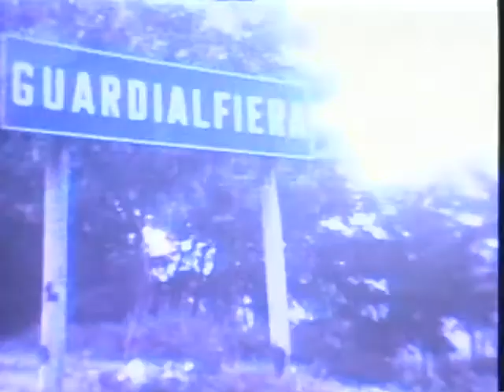1977 Guardialfiera Maria Rose, Eleanor Frascatore Trip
Trip to Italy - Guardialfiera - 1977 -   Maria Rose Frascatore, Eleanor Frascatore-Mangino

Touring Emilio Montano's home in the 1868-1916 period in Guardialfiera and other landmarks

Anybody know anyone you see in video let me know.  i am doing family history research and trying to get more information about this side of my family.